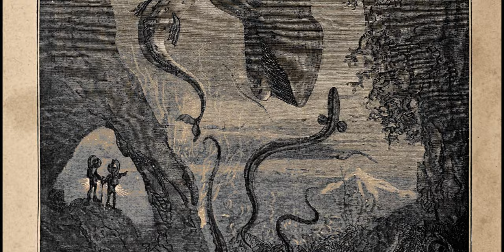The History of Gainax, Episode Three - Nadia: The Secret of Blue Water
This is the third episode of my five-part series detailing the history of the legendary anime studio Gainax. In this episode, we see the studio initially riding high on the success of Gunbuster, before embarking on creating the legendary TV series Nadia: The Secret of Blue Water, a show that simultaneously introduced Gainax to mainstream audiences in Japan and nearly drove them to the brink of collapse.

Works Cited:

Animag, Volume 2 Issue 1

Anime World Order, “Master Shake Demanded This Episode Be Three Hours Long,”

Christopher L Inoa, “How the Chaos of Making Nadia: The Secret of Blue Water Almost Killed an Anime Studio,”

Jonathan Clements and Helen McCarthy, The Anime Encyclopedia

Jules Verne, 20,000 Leagues Under The Sea

Stephen Hero, “What Could Have Been: Gainax’s Brief Stint as Video Game Consultants,”

Timecodes:

0:00 - Introduction
2:34 - Gunbuster’s Success
3:59 - Dragon Quest Fantasia
6:31 - Hotei Tomoyasu, Guitarrhythm
6:50 - Sakyo Komatsu Anime Gekijo
7:36 - Beat Shot!!
8:54 - Hiroaki Inoue’s Betrayal
12:57 - Introduction to Nadia
14:36 - Nadia’s Influences
16:53 - Nadia’s Tone
18:33 - Action and Music
19:28 - Nadia and Jean
23:41 - Nemo
25:43 - Gargoyle and Neo Atlantis
26:54 - Marie
28:06 - Gargoyle and Technology
31:33 - Life on the Nautilus
34:19 - Jean Can’t Catch a Break
37:26 - Nautilus vs. Neo-Atlantis
39:11 - The Tragedy of Electra
43:42 - Gainax Loses Money
44:52 - Gainax The Video Game Developer
47:47 - Hideaki Anno Breaks Down
50:42 - The Island Episodes
54:28 - Reprieve
56:00 - Nadia in Africa
 58:24 - oh god please don’t unsubscribe
1:01:23 - The Island Episodes (Conclusion)
1:03:38 - The Amazing Ending
1:07:05 - Conclusion and Credits